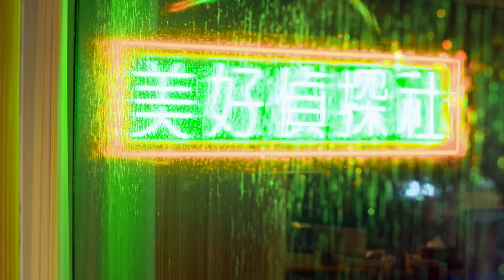性感美女喝断片被男人背回家 第二天早上醒来一看傻眼了